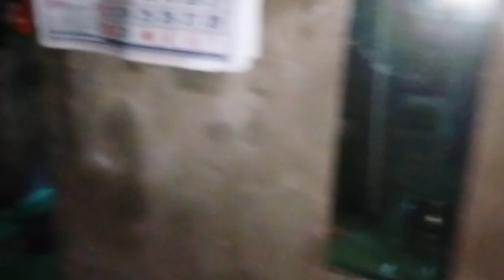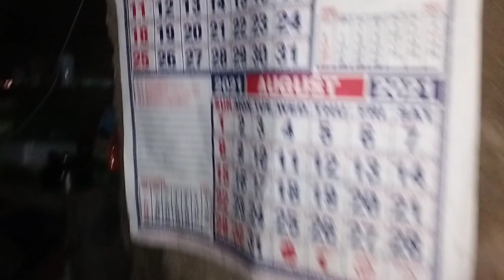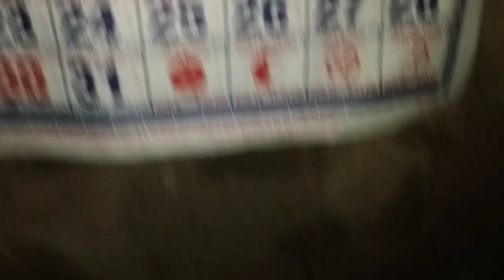LINDOL AT SABAY NG PAG LAKI NG TUBIG | 07/24/21